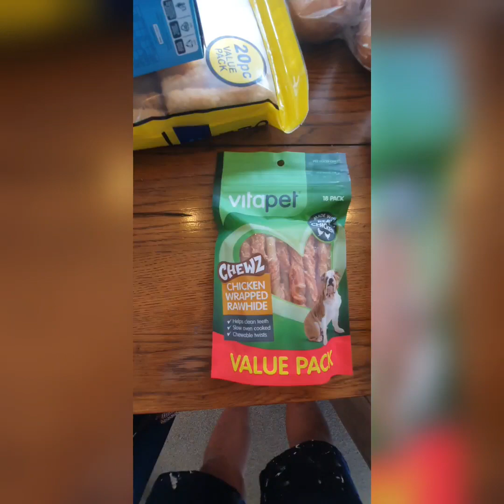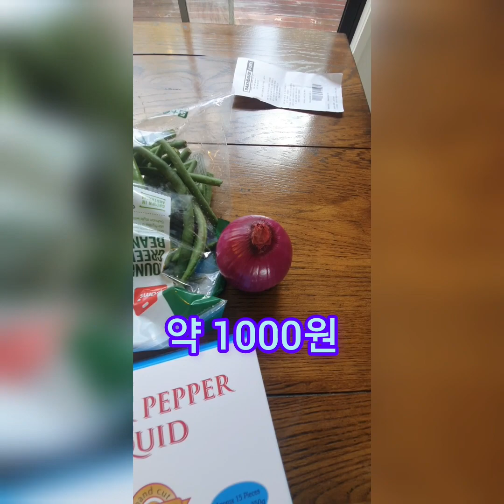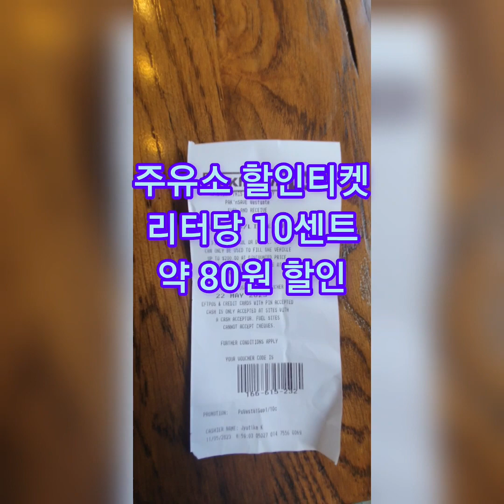뉴질랜드도 장보기 무서워요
요즘 물가가 많이 올라서
가격이 궁금해 졌습니다.